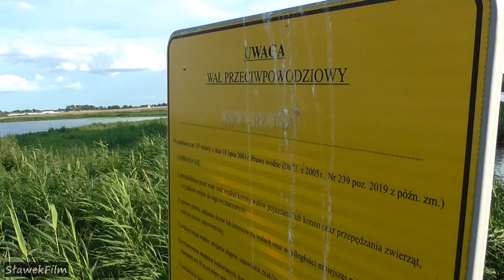Rozlewiska między Stargardem a Witkowem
Rzeka Ina i zalane łąki. Niedziela, 6 sierpnia 2017 r. Autor: Sławek